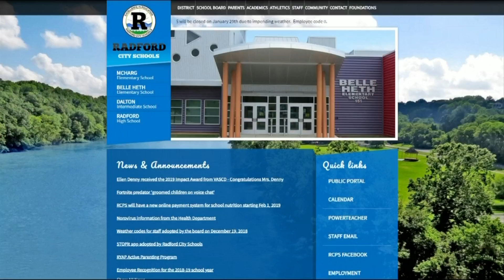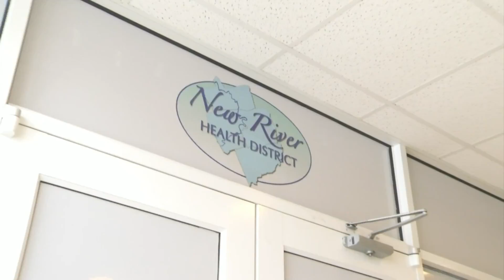Norovirus close to epidemic levels in the New River Valley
Six Radford High School teachers called out sick yesterday alone.